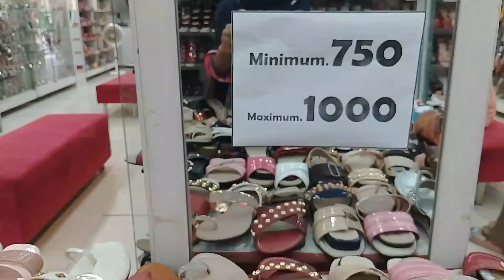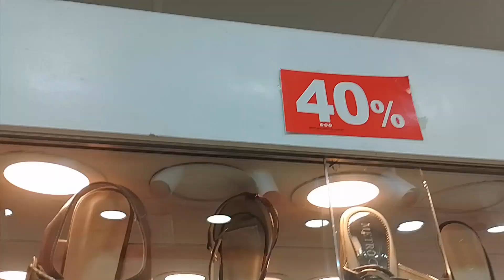Metro Shoes Sale 2023 || Metro Summer Clearance Sale Upto 25% And 40% Off